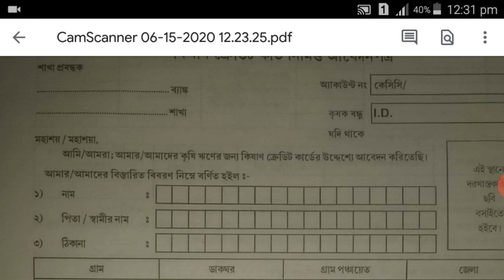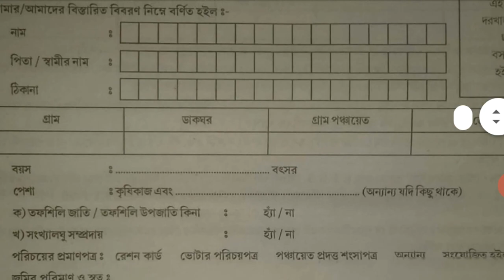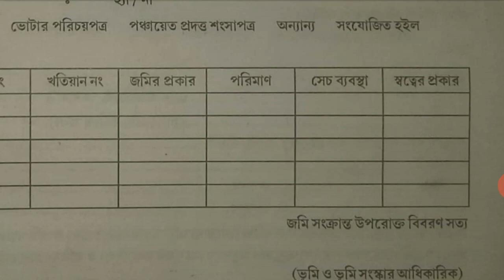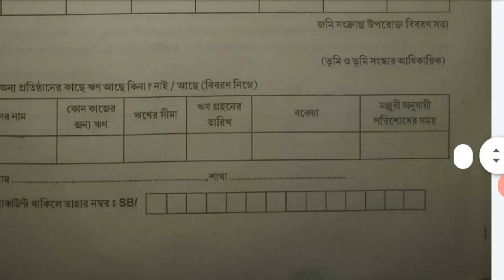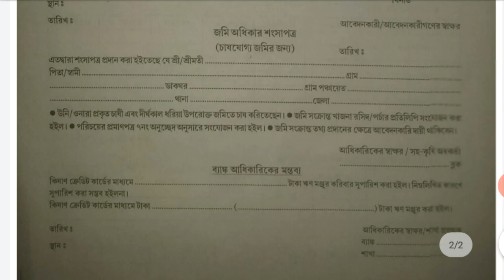kishan credit card/ কিষাণ ক্রেডিট কার্ডের জন্য কিভাবে ফর্ম ফিলাপ করবে